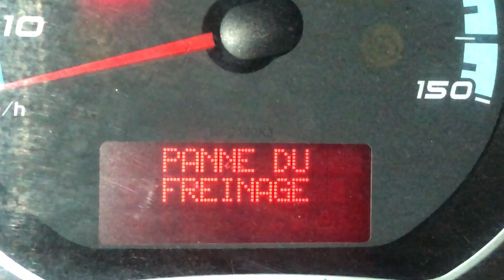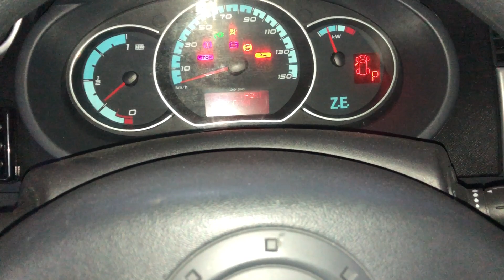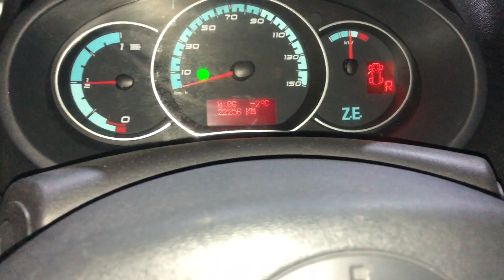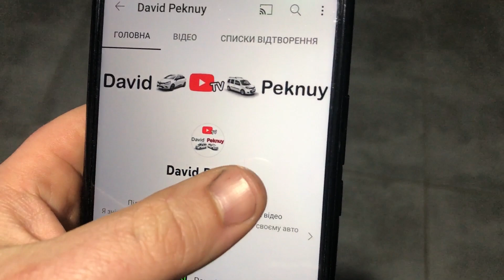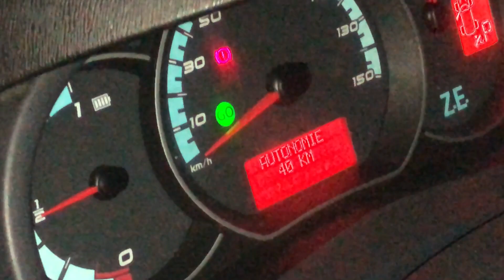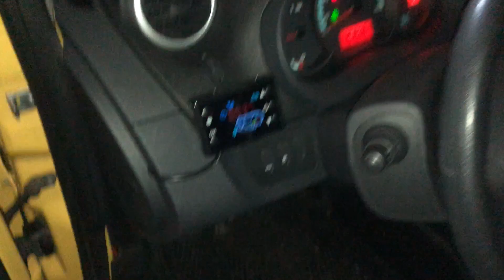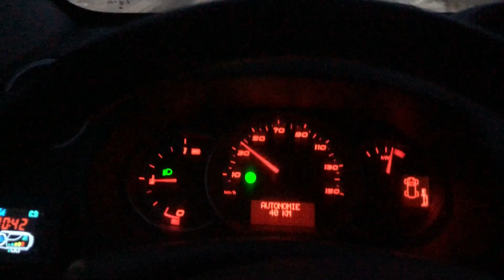Рено Кенго Z.E. ЗНИКАЮТЬ ГАЛЬМА! Kangoo Z.E. the brakes disappear. DF006 Panne du freinage kangoo.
PANNE DU FREINAGE KANGOO Z.E.

DF006 Renault fault!